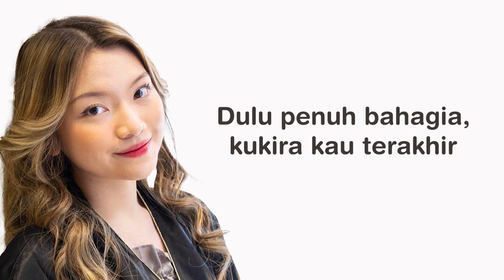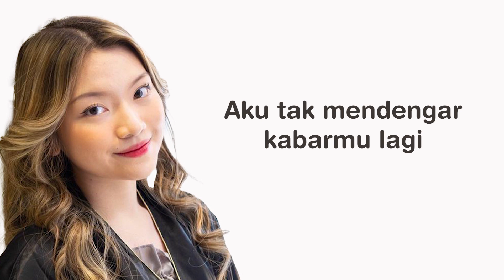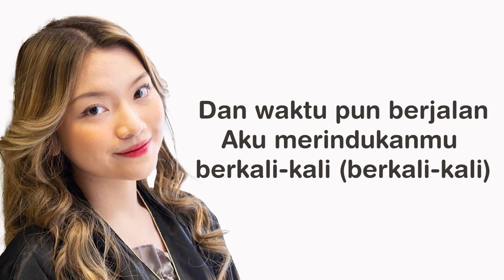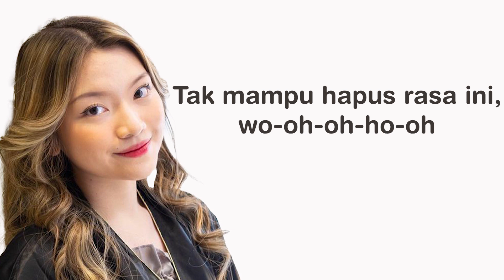KEZIA - Aku Masih Memikirkanmu Lirik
KEZIA - Aku Masih Memikirkanmu (Official Music Video)